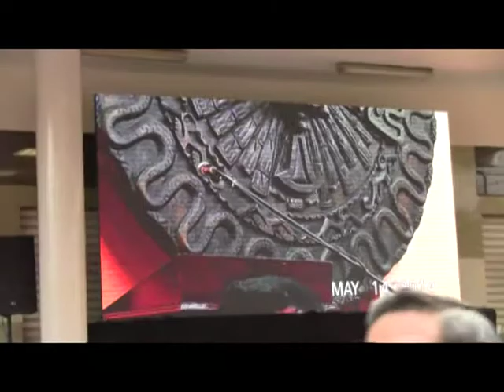Afueras del Municipio